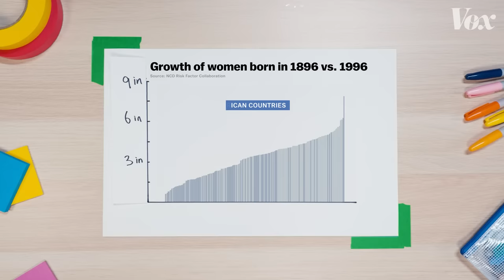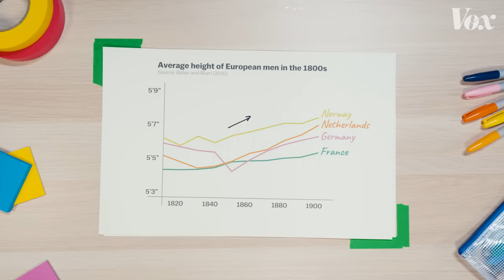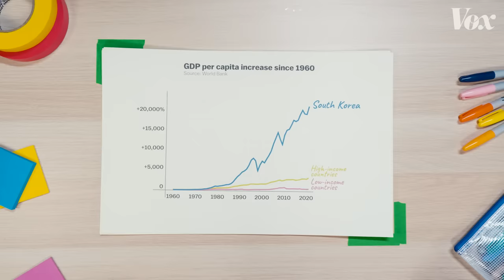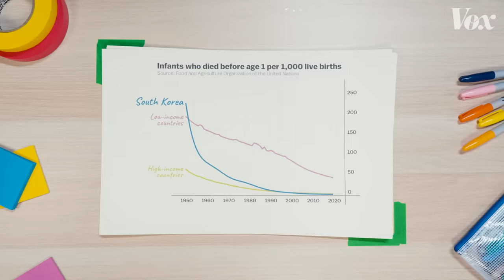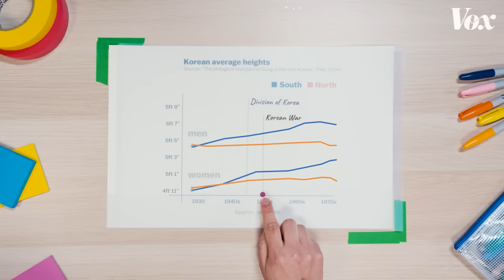How South Koreans got so much taller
Humans have gotten a lot taller in the past 100 years — and South Korea shows us why

A century ago, humans were quite short. For example, the average South Korean woman was about 4-foot-7, or 142 centimeters, while the average American woman was about 5-foot-2, or 159 centimeters. Humans were fairly short by today’s standards, and that was true throughout nearly all of human history.

But in the past century, human heights have skyrocketed. Globally, humans grew about 3 inches on average, but in South Korea, women grew an astounding 8 inches and men grew 6 inches.

South Korea is a unique example. In the early part of the 20th century, South Korea was a poor and hungry country. But drastic economic growth fueled improved living conditions.

For example, in 1961 the country’s food supply was about ​​2,100 calories per person; by 2013, each person had about 1,200 additional calories available, according to data from the UN’s Food and Agriculture Organization. UN data also shows that in 1950, about 20 percent of South Korean infants died before age 1, but now it’s about 0.2 percent.

However, South Korea’s improved living conditions are a harsh contrast to North Korea. For half of the 20th century, the south and north were one country. Heights in those two regions were nearly identical. So what happened to human height in North Korea after an authoritarian regime took over and closed off its borders?

More reading:

A Farewell to Alms: A Brief Economic History of the World, by economist Gregory Clark, beautifully connects economic conditions to human living conditions
This Scientific American article by molecular biologist Chao-Qiang Lai breaks down the research on how much of human height can be attributed to genetics and how much is environmental
The UN’s Food and Agriculture Organization has some of my favorite data sets. Understanding what humans eat — and how that’s changed over time — gives us insights into everything from economics to biodiversity
There are many data sets on human heights over time, but the one I used in this video is from the NCD Risk Factor Collaboration